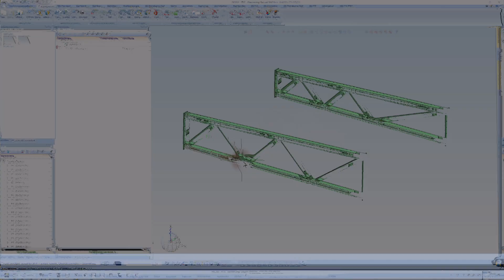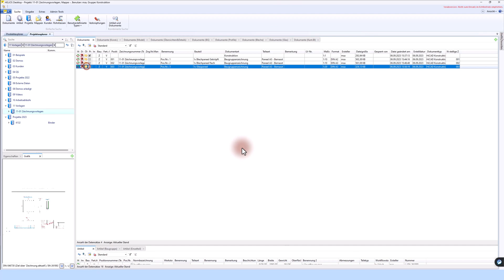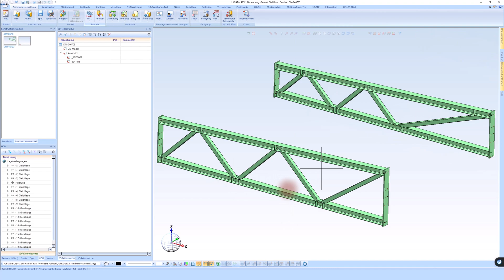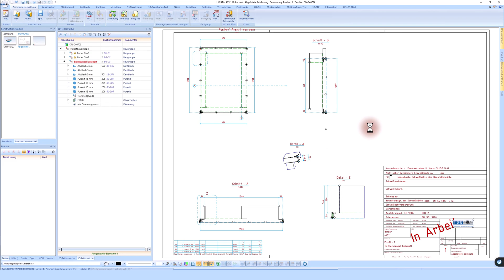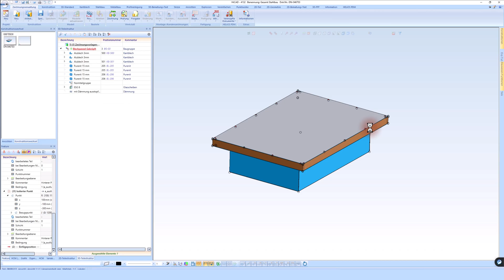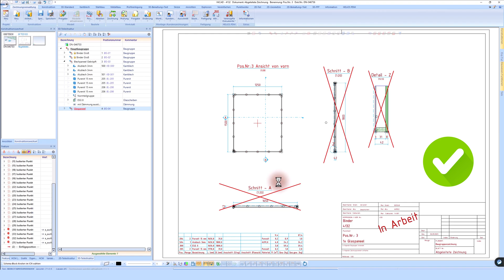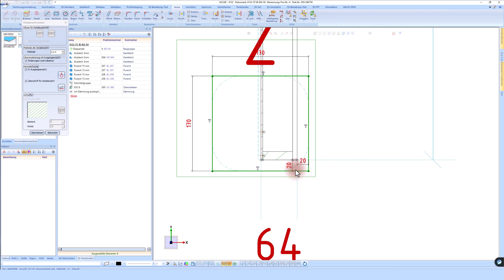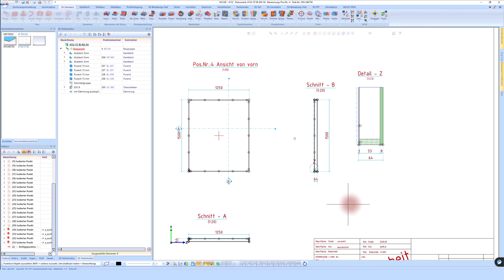HiCAD Hacks: Paneel - Zeichnung aus anderen Projekten wie ein Profi ableiten!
🔥 Willkommen zu diesem HiCAD 2023 Tutorial! 🔥

👉 Heute zeigen wir Ihnen, wie Sie Werkstattzeichnungen eines Glas/Blech Paneels wie ein echter Profi ableiten können. Schnallen Sie sich an, denn es wird spannend!

🕒 Zeitstempel:

00:00 - Intro & Überblick
00:30 - Erste Schritte in HiCAD 2023
01:15 - Paneel-Modelle erstellen
02:00 - Werkstattzeichnungen ableiten
02:45 - Tipps für effizientes Arbeiten
04:30 - Schnitte und Ansichten
05:00 - Abschluss & Zusammenfassung

🛠 Warum HiCAD?
HiCAD ist nicht nur eine CAD-Software, sondern Ihr Partner für einfaches Engineering und optimale Zusammenarbeit bei Projekten. Erfahren Sie mehr über HiCAD unter: ISD Group

🌐 Maximieren Sie Ihr HiCAD-Potenzial mit hicad-help.com
Möchten Sie das Beste aus HiCAD herausholen? Dann ist hicad-help.com genau das Richtige für Sie! Diese Plattform bietet eine Fülle von Ressourcen, von exklusiven Tutorials bis hin zu umfassenden Anleitungen. Melden Sie sich an und werden Sie Teil einer wachsenden Gemeinschaft von HiCAD-Enthusiasten!

👍 Vergessen Sie nicht, dieses Video zu liken und zu teilen, wenn es Ihnen gefallen hat!

Mehr über HiCAD und die ISD Group erfahren
Die ISD Group ist Ihr Partner für einfaches Engineering und optimale Zusammenarbeit bei Projekten. Mit innovativen Softwarelösungen wie HiCAD, das speziell für verschiedene Branchen entwickelt wurde, können Sie Ihre Projekte effizienter und präziser gestalten.

Suchen Sie nach einer Plattform, die Ihnen hilft, das Beste aus Ihrer HiCAD-Software herauszuholen? Dann ist hicad-help.com genau das Richtige für Sie! Diese Website wurde speziell entwickelt, um HiCAD-Nutzern, egal ob Anfänger oder Profi, wertvolle Ressourcen und Unterstützung zu bieten.

Exklusive Tutorials: Schritt-für-Schritt-Anleitungen, die Ihnen helfen, komplexe Funktionen und Tools in HiCAD zu meistern.
Tipps & Tricks: Entdecken Sie bewährte Methoden und Insider-Tipps, um Ihre Arbeitsweise zu optimieren und produktiver zu werden.

Umfassende Anleitungen: Vertiefen Sie Ihr Wissen über HiCAD mit detaillierten Anleitungen zu verschiedenen Funktionen und Modulen.
anmelden, erhalten Sie Zugang zu einer Gemeinschaft von Experten und Gleichgesinnten, die alle das gleiche Ziel verfolgen: das volle Potenzial von HiCAD auszuschöpfen.

Es ist nicht nur eine Ressource, sondern ein Ort des Lernens, des Austauschs und des Wachstums. Nutzen Sie diese Gelegenheit und werden Sie noch heute Mitglied!